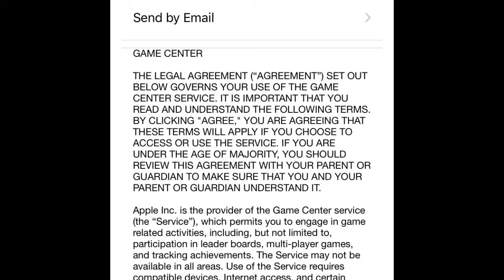Arcade Soccer (SOCCER WEEK)